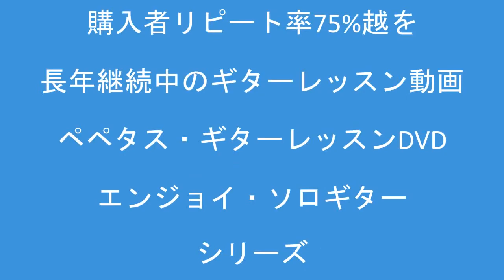あの日にかえりたい ソロギター・レッスン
購入者リピート率75%越を長年継続中の「ペペタス・ギターレッスンDVD」。人気の「エンジョイ・ソロギター」シリーズに2019年8月新作追加は、ボサノバ・アレンジで楽しむ「あの日にかえりたい」。詳細・購入はぺぺタス・ウエブショップ。
ギターレッスンならぺぺタス・ギター教室